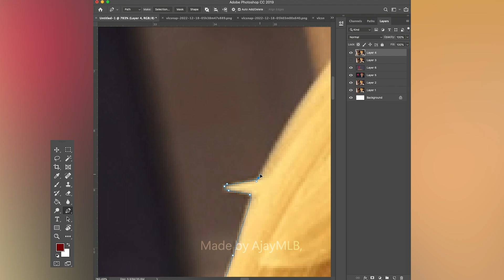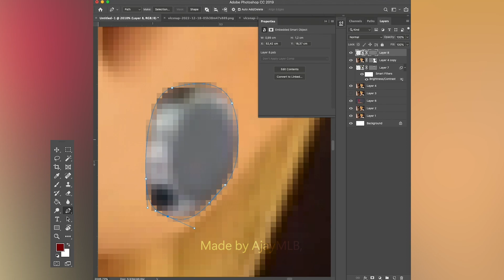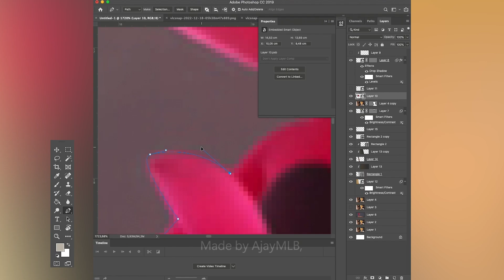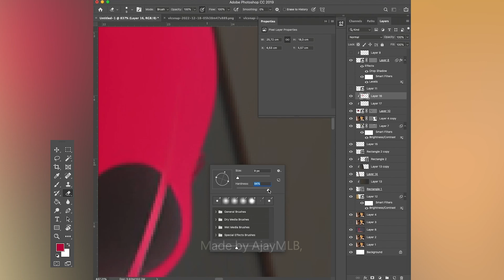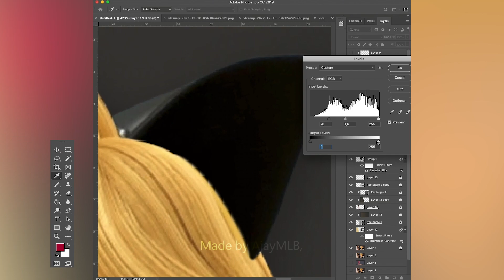Adrien & Tikki?!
You thought this is the actual Miraculous screenshot? NOPE!
This is just a Miraculous fan-edit, it's impossible to see Adrien wearing this Chat Noir ears in the actual show like that, lol.
Summary of this edit: Adrien & Marinette had to switch their Miraculouses, just because Adrien wants to become Mister Bug for few days.

And this edit is showing Adrien had to go to the Wardrobe Room for hiding before transforming into Mister Bug, because there's the akumatized villain appeared while they were working.

"Time to transform!" Adrien to Tikki
The timeline of this edit: 2022 AU (Post-reveal)
This is a speed edit, check out AjayMLB channel
for the super speed edit version.
Original runtime: 54 minutes, speed up to 1200%
Let's reach this channel at least 50K Subscribers or even 100K before the end of this year!